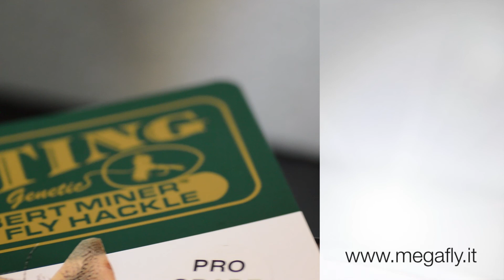Hebert Pro Grade Cape Grizzly